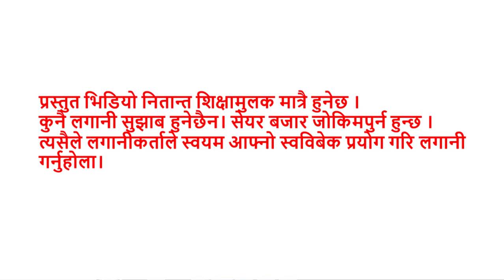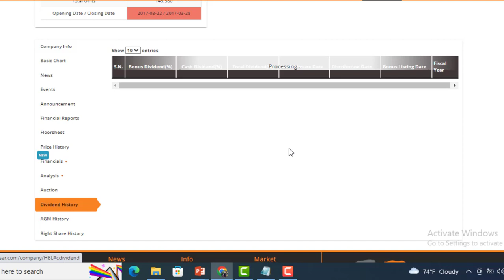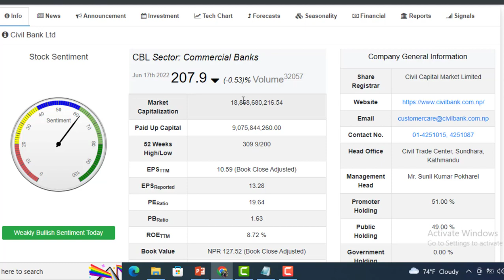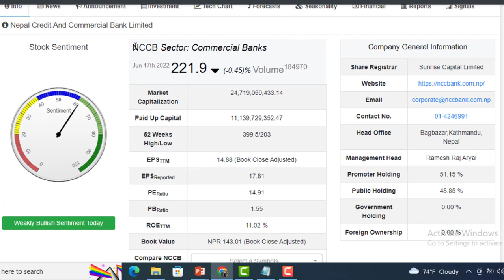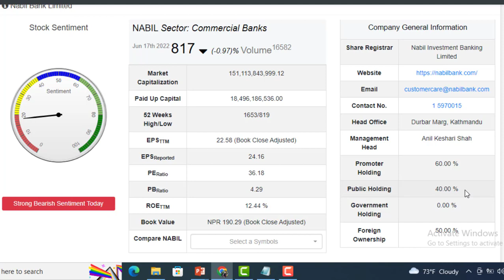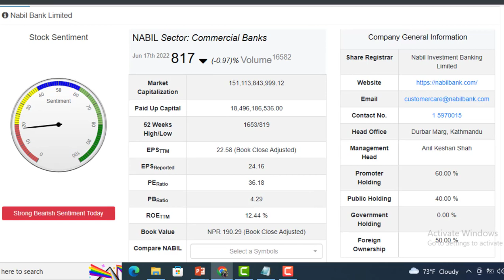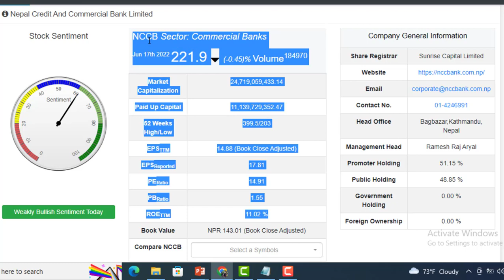NABIL र NCC,HBL र CIVIL BANK मर्जरमा जाने। ठुला खेलाडीको चाल त होइन ? Entrepreneur Nepal ।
साथीहरु डटकम बाट पैसा कमाउन यो लिंक मा क्लिक गरेर आफ्नो एकाउण्ट बनाउनुहोस

घरमै बसेर दैनिक 500 देखि 1000 सम्म कमाउनुहोस। Best Earning App In Nepal 2022 | How To Earn Money